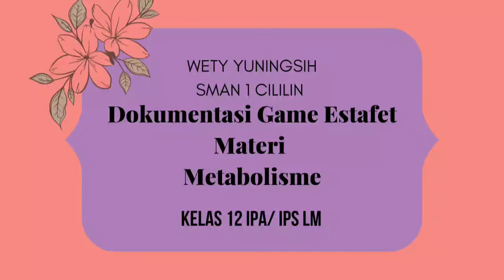Dokumentasi Game Estafet Materi Metabolisme di Kelas 12 MIPA 5